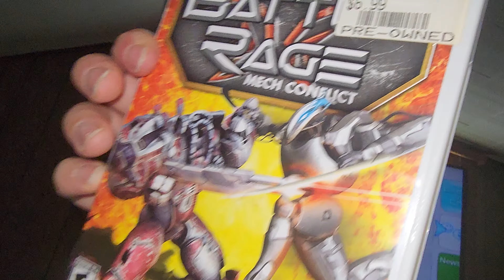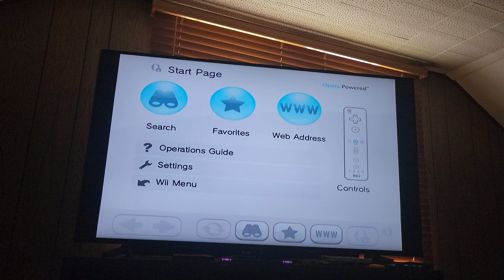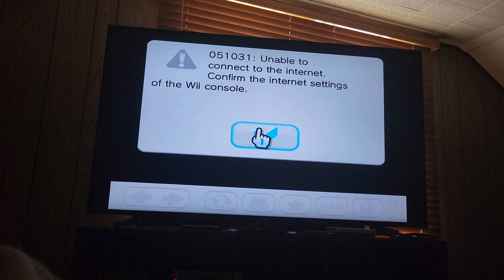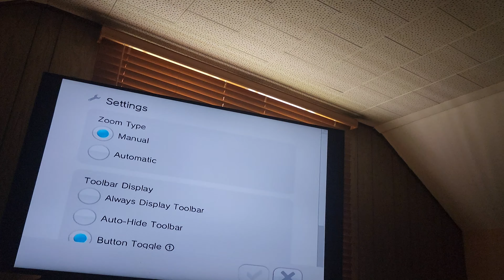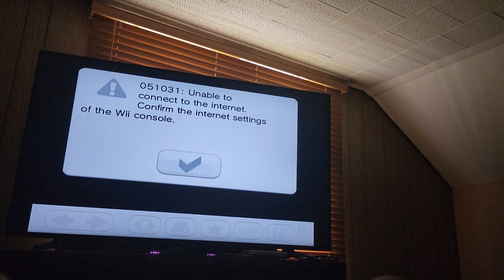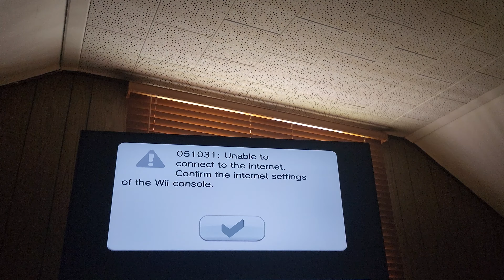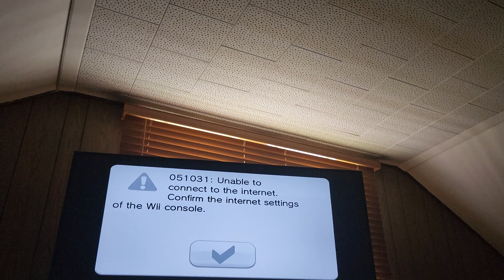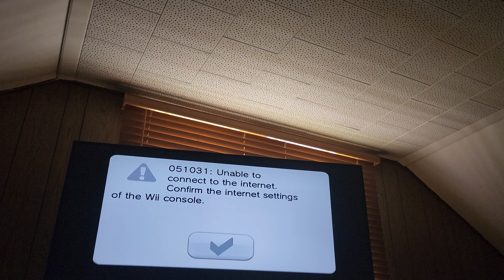first time playing this shovelware and rant about internet and bad entertainment industry nowadays.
internet on wii stopped working many years ago. i was just checking. even though i payed $5 for the internet app for wii!!! what a rip off!